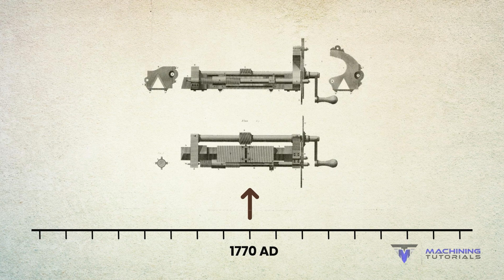The REAL History of Metal Threads in 2 Minutes!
Discover the fascinating history of metal threads in just 2 minutes! Learn about the evolution of threads in various cultures and industries.

Join the Machining Crew!
Sign up at MachiningTutorials.com for free tips, exclusive content, and updates.

Let’s machine the future together.